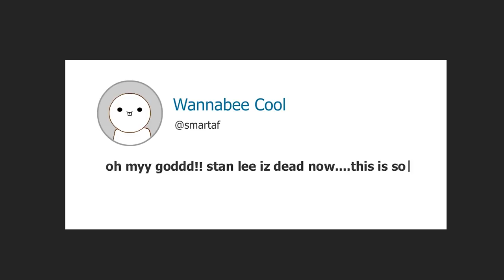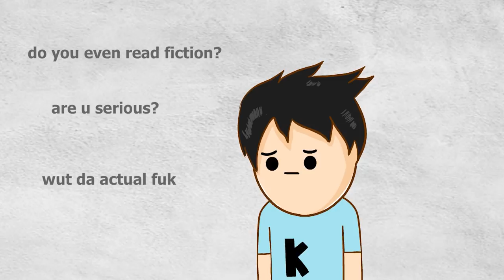What Marvel Movies Taught Us!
Marvel has given us a lot of memorable characters which were spectacularly presented in the Avengers Endgame with a brilliant conclusion. In this video, I point out some of the lessons we all can learn from these movies.

Script Notepad

 PREVIOUS VIDEOS:-